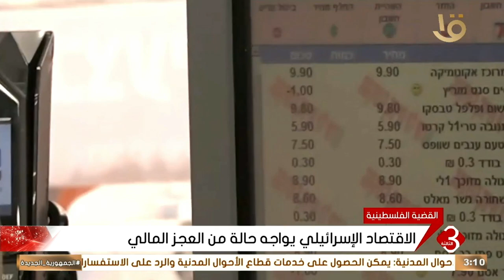الاقتصاد الإسرائيلي يواجه حالة من العجز المالي